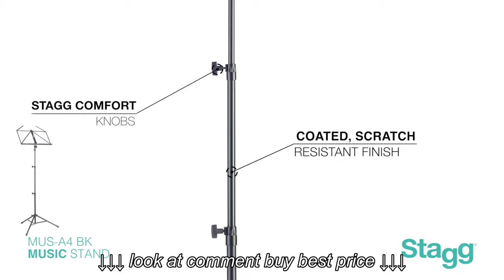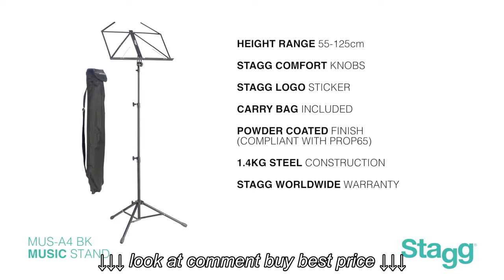MUS A4 BK 3 Sections Music Stand | Stagg Music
MUS A4 BK 3 Sections Music Stand | Stagg Music, MUS A4 BK 3 Sections Music Stand | Stagg Music